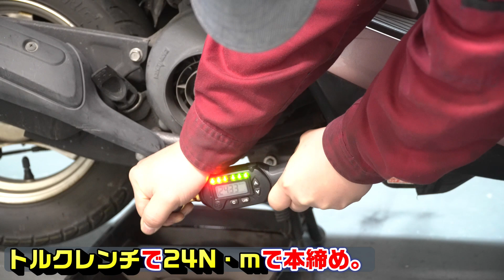【DIOチェスタAF68】エンジンオイル交換方法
ディオチェスタのエンジンオイル交換作業ですが、トゥデイと同じですね。

■ ■ ■ ■【運営者情報等】■ ■ ■ ■
ひろしバイクどっとこむ
ビジネスバイクの整備をＤＩＹで！
ビジネスバイク愛好家ひろしぱぱが運営・配信しています。

【DIYの免責事項：重要必読】
ひろしバイクどっとこむサービスマニュアル
●当チャンネル説明書

※ＤＩＹ自己責任とはいえ、内容が著しく説明間違いなどあれば是非ご連絡の程宜しくお願い申しあげます。
※音は非常に大事な要素と思ってますのでなるべくＢＧＭ音楽を控えていますのでたいくつな動画が多くすみません。
※BGM音楽利用場面の許諾【ぽたきちLabo様】【魔王魂様】